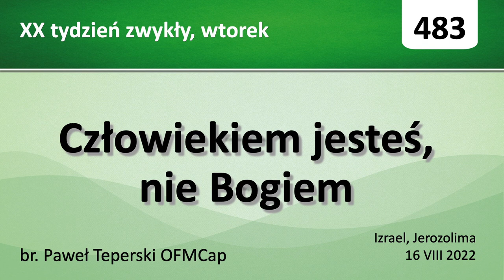#483 Człowiekiem jesteś, nie Bogiem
XX tydzień zwykły, wtorek
Homilia codzienna
Jerozolima, Izrael
Głosi br. Paweł Teperski OFMCap

Foto – fr. Paweł Teperski OFMCap